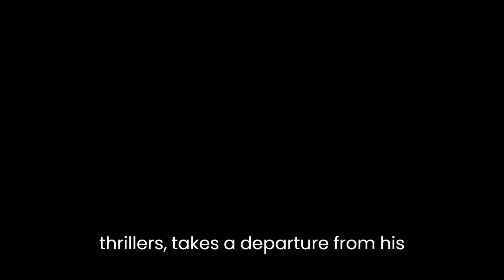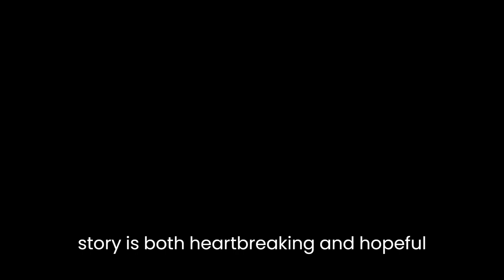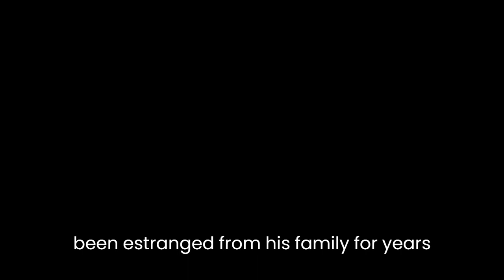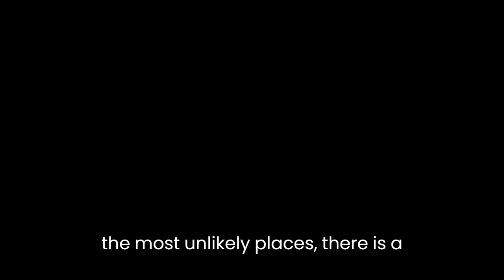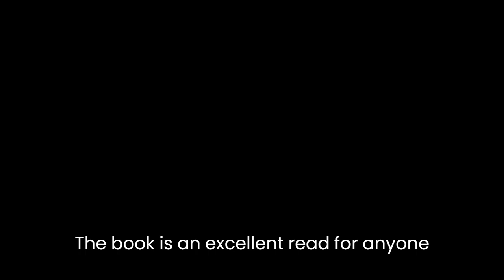"Ford County" By John Grisham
John Grisham's "Ford County" is a collection of short stories that offer a glimpse into the lives of the people living in a small town in Mississippi. Grisham, known for his legal thrillers, takes a departure from his usual genre to deliver a series of stories that are both poignant and heartwarming.The book is made up of seven stories, each with its own unique plot and set of characters. What ties them together is the setting: Ford County, Mississippi. Grisham does an excellent job of painting a vivid picture of this small town, its residents, and their way of life. From the opening story "Blood Drive" to the final one "Funny Boy," readers are introduced to a cast of characters that are both familiar and distinct.One of the standout stories in the book is "Fetching Raymond." The story follows a family's last-ditch effort to save their son, Raymond, from the death penalty. The story is both heartbreaking and hopeful, as the family struggles to come to terms with their impending loss while simultaneously fighting for their son's life. Grisham's portrayal of the family's desperation is palpable, and readers cannot help but empathize with their plight.Another story that stands out is "Fish Files." In this story, Grisham explores the strained relationship between a father and son. The son, an aspiring writer, returns home to Ford County after failing to make it in the big city. The father, a simple man who does not understand his son's ambitions, resents his return and the disruption it brings to his routine. The tension between the two is palpable, and Grisham does an excellent job of depicting the emotional distance between them.Throughout the book, Grisham touches on a variety of themes, including love, loss, regret, and redemption. One of the most significant themes in the book is the idea of second chances. Many of the characters in the book are given a chance to start anew or to make things right. In "Blood Drive," for example, a man who has been estranged from his family for years is given a chance to reconnect with them. In "Michael's Room," a man who has lost everything is given a second chance at life. Grisham's portrayal of these second chances is both hopeful and realistic, highlighting the idea that it is never too late to make a change.Another significant theme in the book is the idea of small-town life. Grisham does an excellent job of depicting the close-knit community of Ford County, where everyone knows everyone else's business. This is most evident in "Quiet Haven," where the residents of a nursing home come together to help a fellow resident in need. The story illustrates the idea that even in the most unlikely places, there is a sense of community and camaraderie.Overall, "Ford County" is an excellent collection of short stories that showcases Grisham's versatility as a writer. The book is well-written, with each story drawing the reader in and holding their attention. Grisham's depiction of small-town life is realistic and authentic, and his characters are relatable and well-drawn. The book is an excellent read for anyone looking for a thought-provoking and engaging collection of stories.